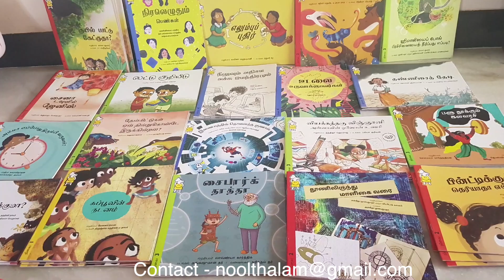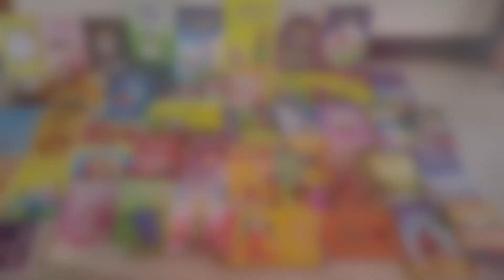Tamil Storytelling| மேகக் கதை | Cloud Story for Children